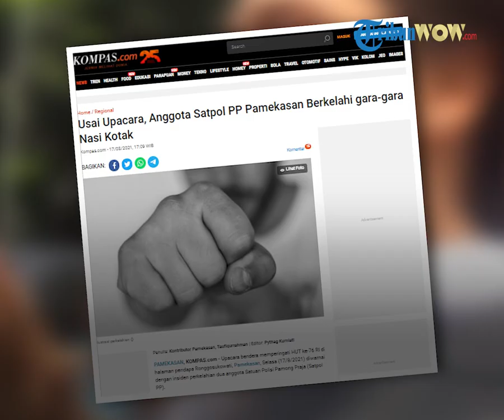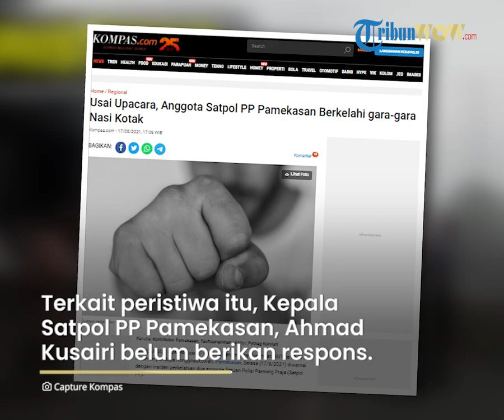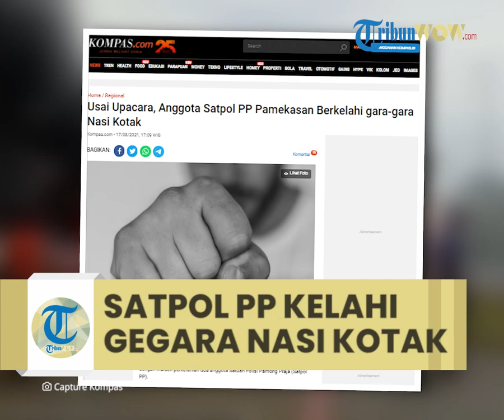Hanya Gegara Nasi Kotak, 2 Oknum Satpol PP Berkelahi seusai Upacara HUT ke-76 RI, TNI Turun Tangan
TRIBUN-VIDEO.COM - Upacara bendera memperingati HUT ke-76 RI di halaman pendapa Ronggosukowati, Pamekasan, Selasa (17/8/2021) diwarnai dengan insiden perkelahian dua anggota Satuan Polisi Pamong Praja (Satpol PP).

Perkelahian itu terjadi usai upacara.

Penyebab perkelahian kedua anggota Pol PP berinisial T dan I itu rupanya adalah hal sepele, yakni nasi kotak.

Kronologi

Menurut seorang saksi mata bernama Arifin, usai upacara, panitia membagikan nasi kotak kepada petugas.

Saat nasi kotak dibagikan, T tiba-tiba membawa konsumsi berisi 5 dus nasi.

I yang berada di dekat T, menegur agar rekannya itu tidak banyak-banyak membawa nasi.

Sebab masih banyak anggota Pol PP yang belum kebagian.

 "Karena ditegur, T tiba-tiba emosi dan menantang Imam duel," ujar Arifin ketika dihubungi melalui telepon.

Ditantang duel, I tidak diam. Dia kemudian membalas tantangan T dengan pukulan. Aksi saling pukul itu jadi tontonan peserta upacara.

Bahkan, peserta upacara perempuan berteriak ketakutan dan melarikan diri menghindar dari perkelahian.

"Keduanya terlihat sama-sama emosi dan saling pukul," terang Arifin.

Dilerai anggota TNI

Perkelahian berlangsung beberapa saat hingga akhirnya ada anggota TNI yang juga merupakan peserta upacara datang melerai keduanya.

Setelah dilerai, perkelahian pun berakhir.

 "Tidak ada yang berani melerai perkelahian itu. Yang ada hanya teriakan untuk berhenti dari sesama anggota Pol PP. Untung ada TNI yang melerai hingga perkelahian usai," ungkap Arifin.

 Terkait dengan peristiwa perkelahian ini, Kepala Pol PP Pamekasan Ahmad Kusairi belum memberikan respons ketika dihubungi.

Artikel ini telah tayang di Kompas.com dengan judul "Usai Upacara, Anggota Satpol PP Pamekasan Berkelahi gara-gara Nasi Kotak", Klik untuk baca
Penulis : Kontributor Pamekasan, Taufiqurrahman